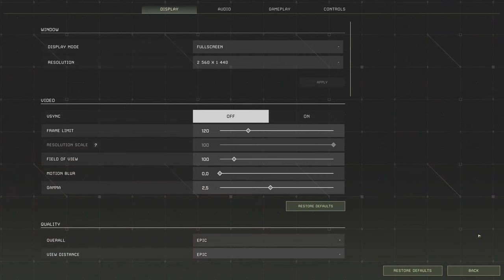Farming in Space is Dangerous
Back to Icarus for some Icarus and chill.

FiskBeats.

Merch.

G-Portal.

Intro: 00:00
Game: 00:21:10